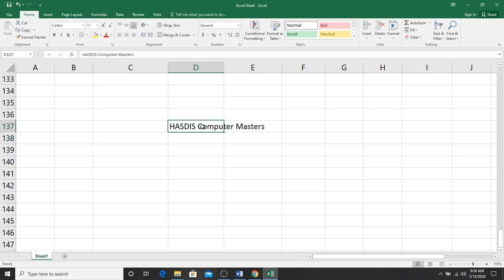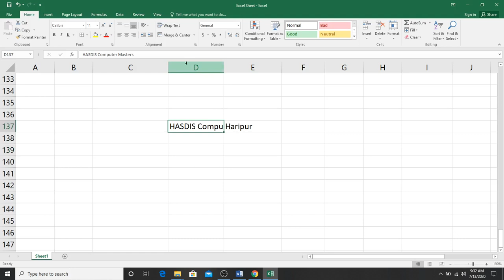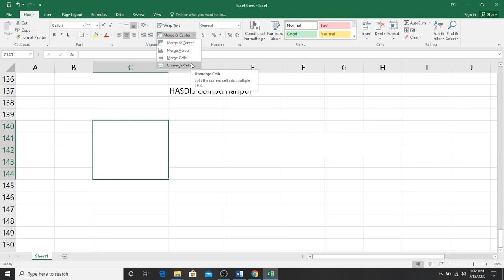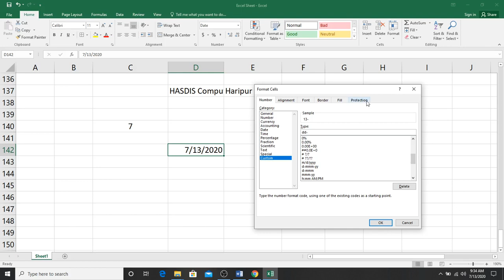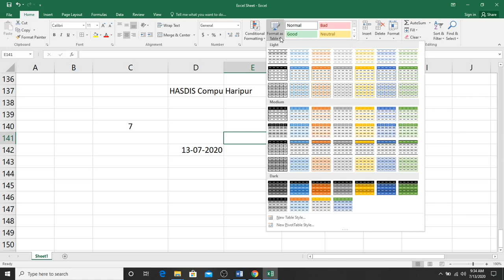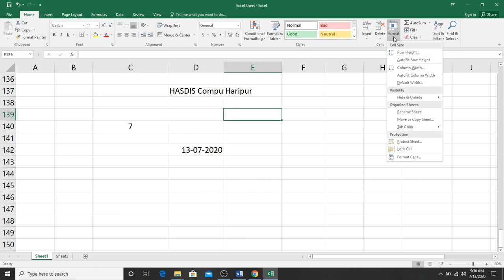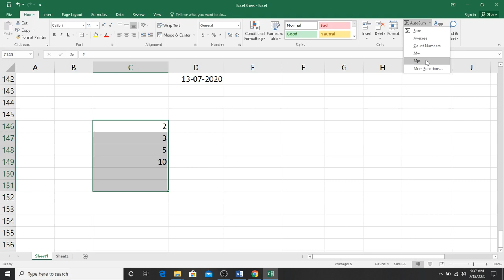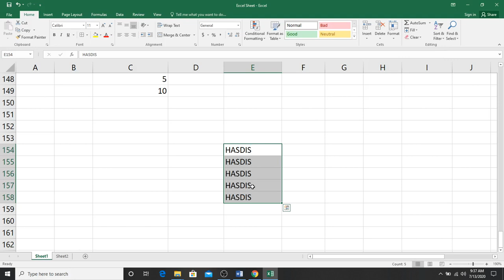MS Excel Wrap Text/Custom Date/Merge Command in Urdu/Hindi Lecture No.7 with Umair Naz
In this lecture we discuss MS Excel 2016 Wrap Text/Custom Date/Merge Command,  for more detail and Distance learning Certification contact on 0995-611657